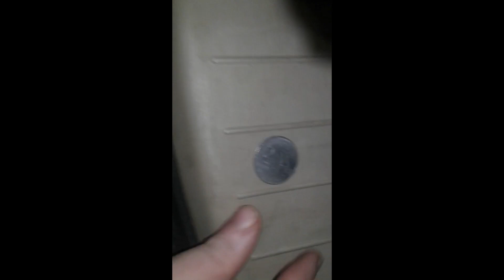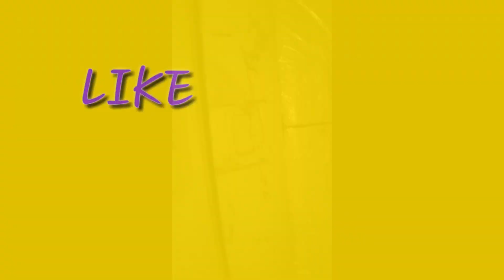How to change flat tyre of suv |xuv500